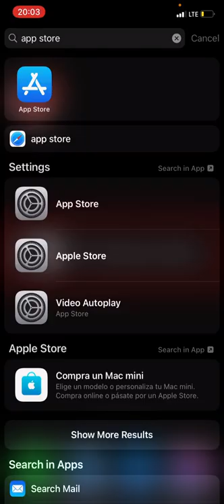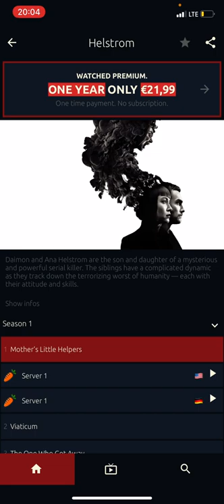Free Movies and TV Channels on iPhone or iPad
URL used in the video: Huhu.to
A simple way, how to watch your favorite movies or TV Channels on your portable device for free. I do thing this app would work on Android devices as well, however I do not own Android phone or tabled to test it.
If you have any questions, please post them in the comment section below.